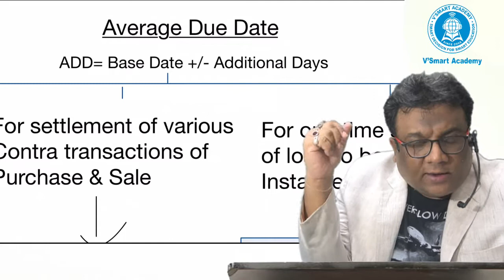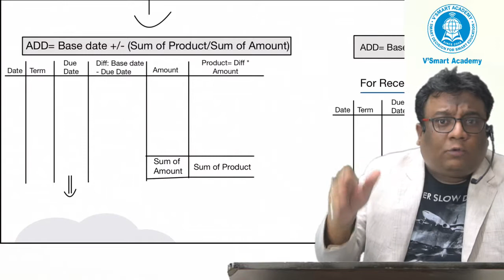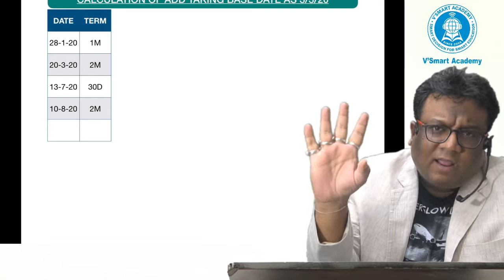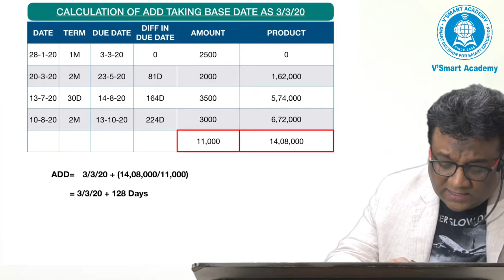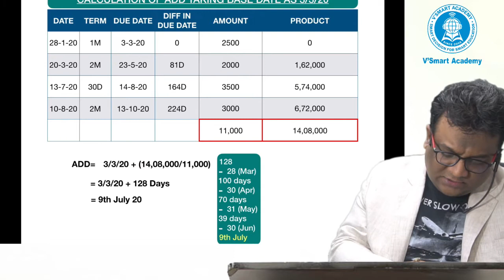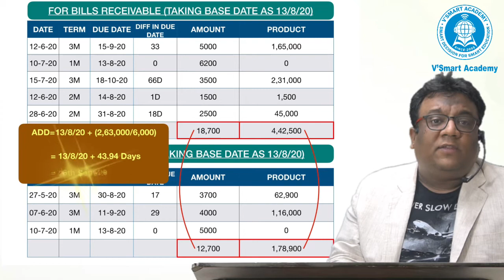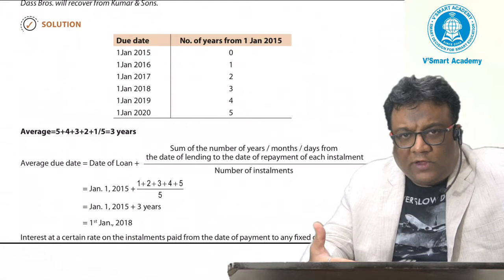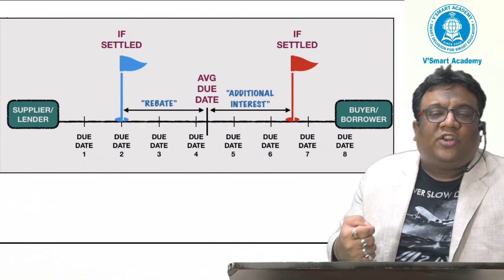CA FOUNDATION ACCOUNTS: AVERAGE DUE DATE MARATHON.. IN 25 MINUTES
Revise Average due date in 25 minutes with the help of Revision Chart. Very useful in last moment Revision.